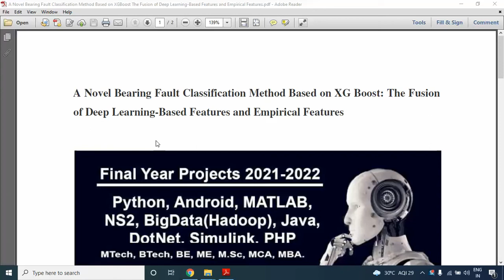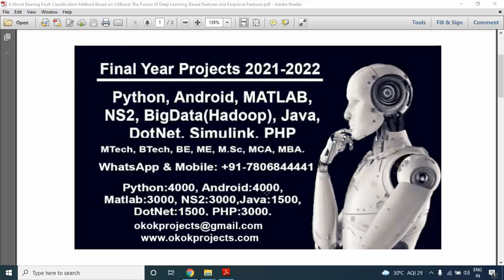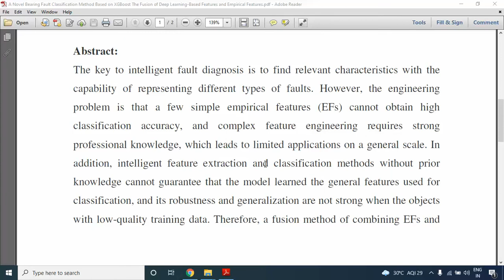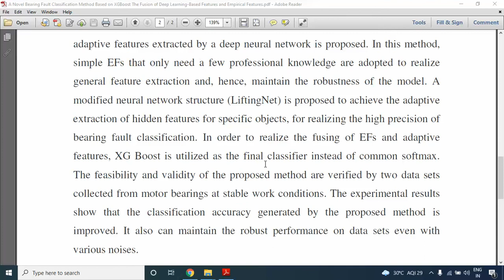A Novel Bearing Fault Classification Method Based on XGBoost The Fusion of Deep Learning Based Featu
* Complete Source Code
 * Complete Documentation
 * Complete Presentation Slides
 * Flow Diagram
 * Database File
 * Screenshots
 * Execution Procedure
 * Readme File
 * Video Tutorials
 * Supporting Softwares

Support Specialization
 * 24/7 Support
 * Ticketing System
 * Voice Conference
 * Video On Demand
 * Remote Connectivity
 * Document Customization

College Projects
Student FinalYearProjects